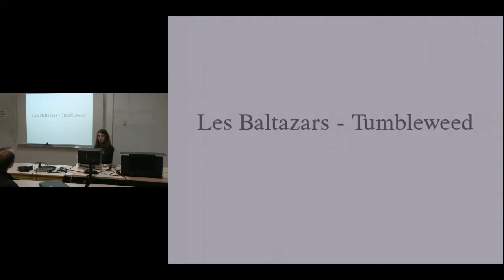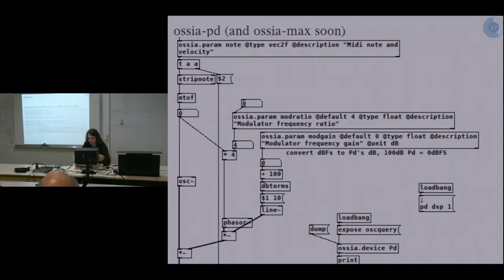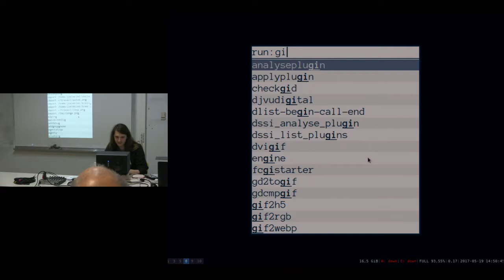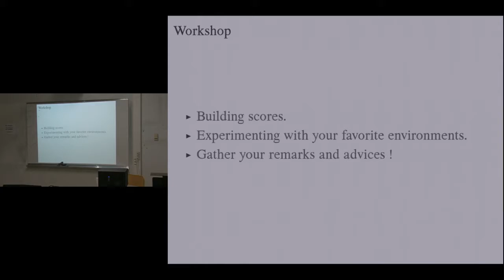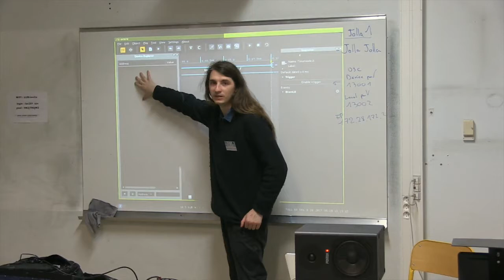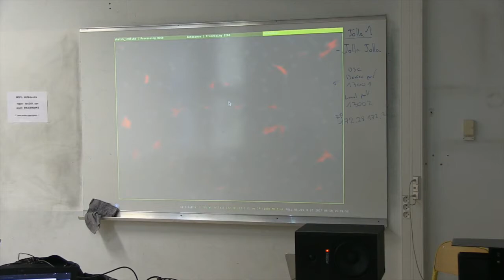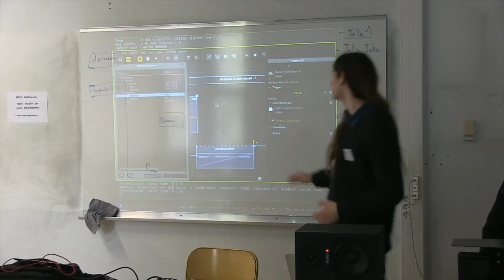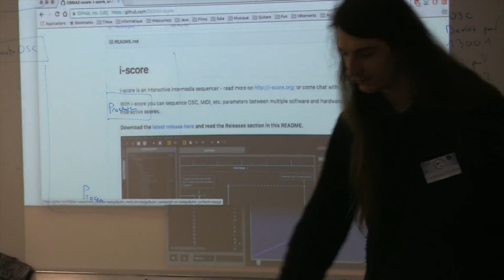Workshop Session 3: 6. Interactive music with I-score - Jean-Michaël Celerier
Workshop Session 3:
6. Interactive music with i-score by Jean-Michaël Celerier
(Laboratoire Bordelais de Recherche en Informatique, France)
This workshop presents the i-score sequencer.
It will present the challenges and the rationale that led to the creation of the software, that is, providing a dedicated tool for temporal design in an interactive context.
The construction of a score will be detailed on practical examples involving audio-visual features and interaction with a familiar creative coding environment such as PureData, openFrameworks or Processing.

Linux Audio Conference 2017 / Conferences, concerts, multimedia installations and more...
May 18 – 21, 2017/ Jean MONNET University, Saint-Etienne – France

For many years the UJM music department and CIEREC have developed teaching, research and production around electronic music and the use of digital technologies for musical and artistic creations. During the last ten years, we can mention the opening in 2011 of a specialized master for Computer Music Producers and in 2016 a new master for Computer Art Producers, the creation of several computer music classrooms, an auditorium, and two recording and mixing studios at the university.

In 2011, we have organized the JIM2011 (French-speaking computer music days) and several other international conferences have already been held during the last decade and have been published. So we have a rich experience in organizing and hosting international events.

Today, it seems to us important to focus on digital practices on free software, especially Open-Source tools that put together communities on common projects.

May 2017 is situated at the end of the semester, and we can therefore have many classrooms, amphitheaters to host the conferences, installations, demos, workshops and concerts.

Audience expected: students (in music, arts, DSP, computer science), musicians, researchers, developers….